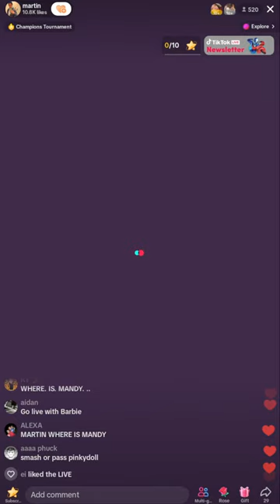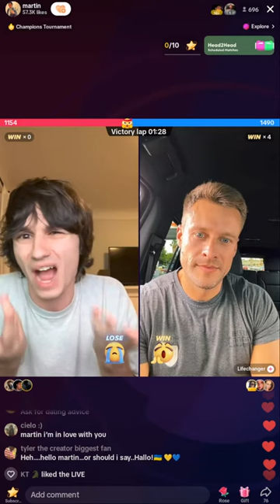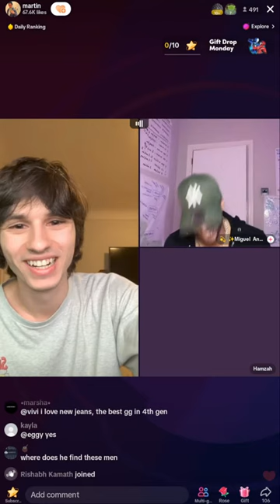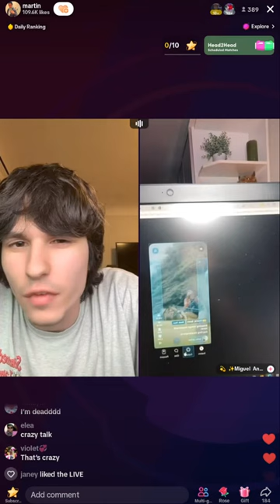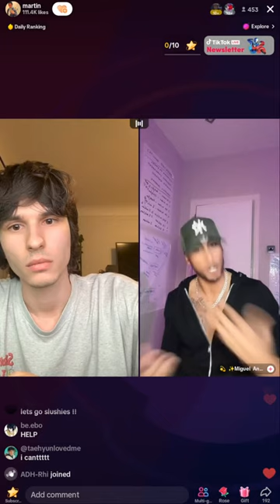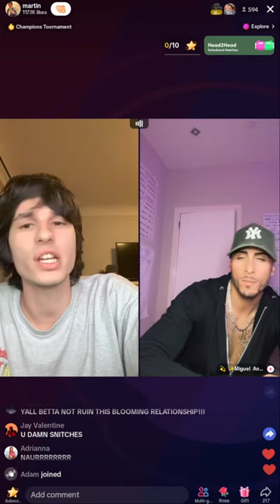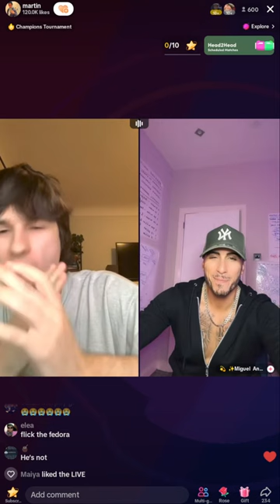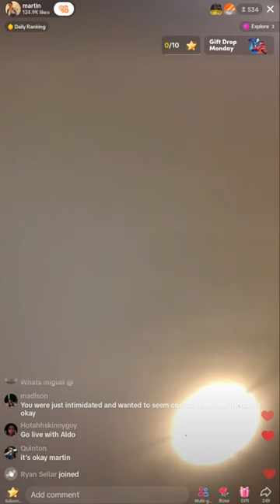ThatMartinKid's TikTok Live feat. HamzahTheFantastic | 31st July 2023